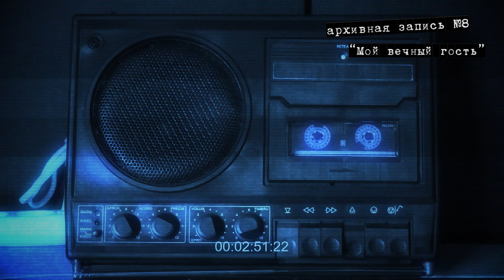Мой вечный гость | Темные истории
Позже появился шёпот. Тихий, спокойный, монотонный. Слов я разобрать не мог. Они либо были сбиты в кучу, либо я не понимал языка. Осознание этого меня дико пугало, я залезал с головой под одеяло и сидел так до утра.

Иллюстрации, анимация, озвучка и музыка Tpyxa